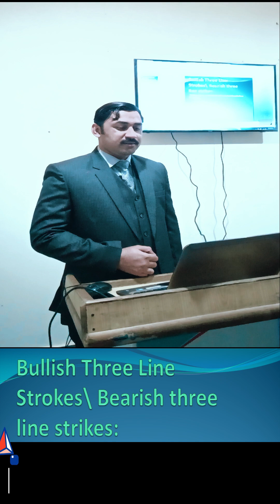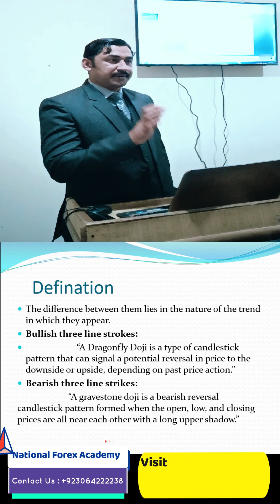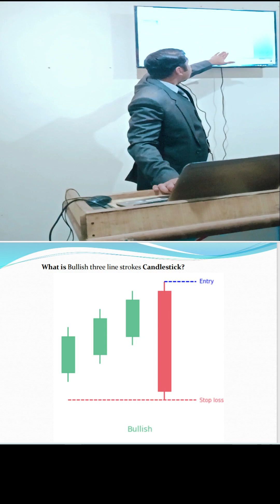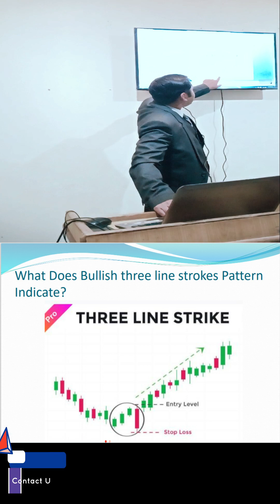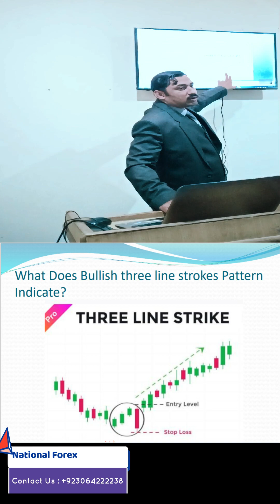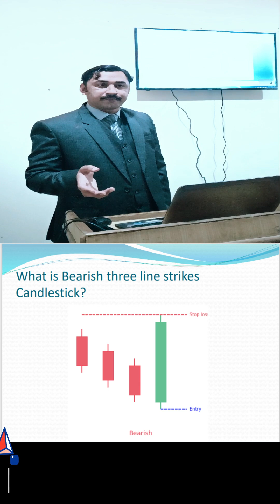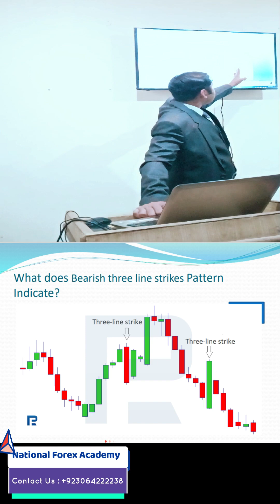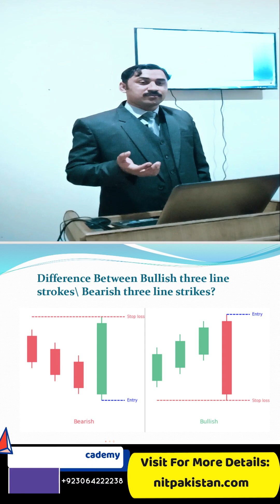Bulish Three Line Strikes |price action |tecnical anaylsis |trendline |national forex academy